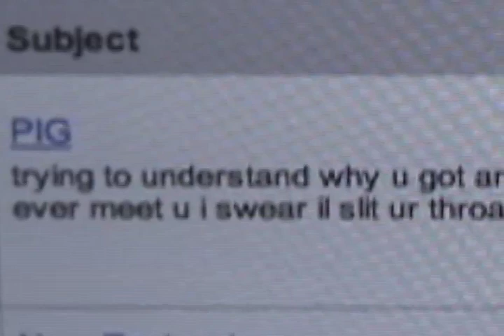Death Threats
This is the only time I will respond to them so pay attention and enjoy the insanity.

What is the gradualreport?

The gradualreport is a human experiment in comedy focusing on; human interactions, human phobias, animal news, giant world events, and scientific non-achievement. These things are  distilled through the mind of a weird, smart, eccentric young man named Danny Grozdich and funny is the result.

Who is Danny Grozdich?

Danny is your best friend on the Internet. I must repeat, "Danny is your best friend on the Internet." And though you may never meet Danny. He wants you to know that he loves you.

Final Summation:

Danny made these videos to teach you, and make you happy, and help you laugh at the funny side of life, because, in a world of moral ambiguity, laughter, though fleeting, is the only worthwhile certainty to pursue.

Here are a few more ways to share in Danny's Internet immortality...

gradualreport gradual report gradaulreport danny grozdich comedy funny human experiment best friend internet funny comedy video ze best vlog ever new gradual report lol lmao danny kissing unicorn happy fun "fun time" learning stand up comed "best friend on the internet"